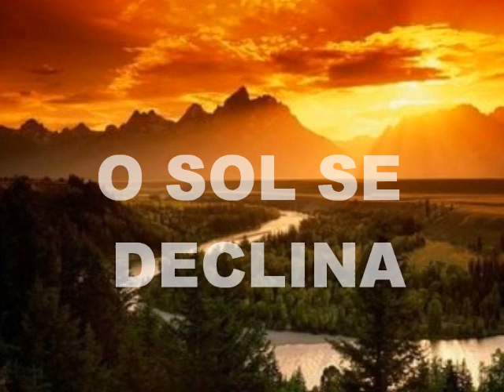O Sol se Declina - Joel e Izael de Carvalho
O sol já se declina, a noite chegará, o dia já se finda, então Jesus virá. E quando chegar a hora que a noite se aproximar, pra não ficarmos em trevas, Jesus vem nos buscar. E quando não tiver mais jeito da igreja aqui viver, Com muita alegria, Cristo vai aparecer.